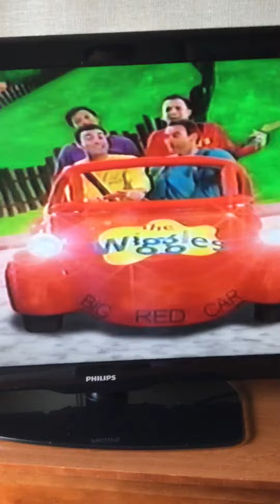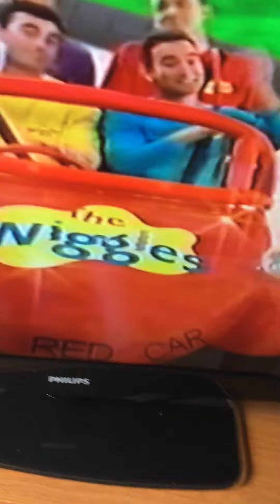The Wiggles - We’re Driving in the Big Red Car